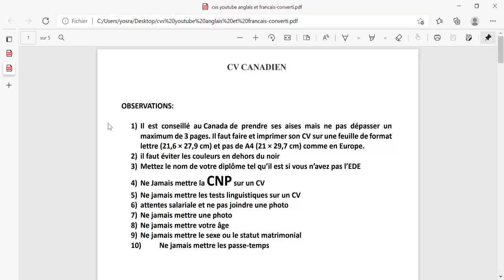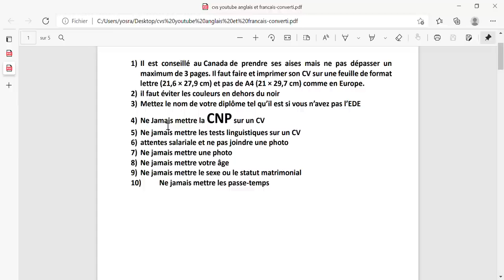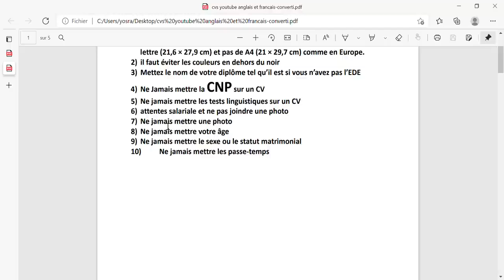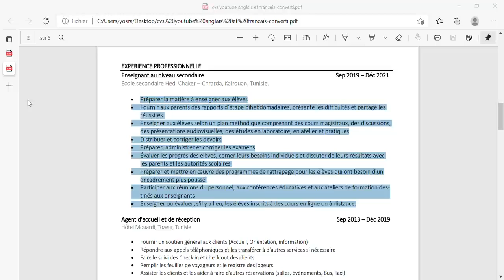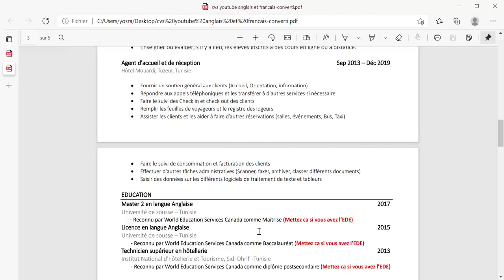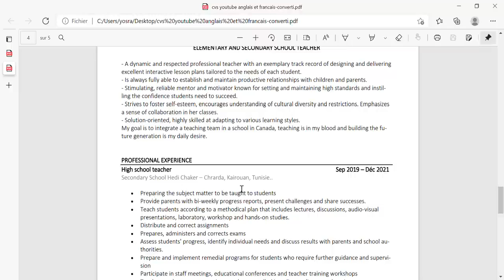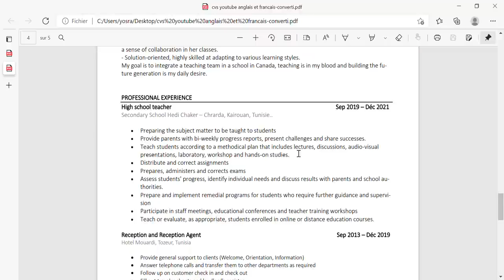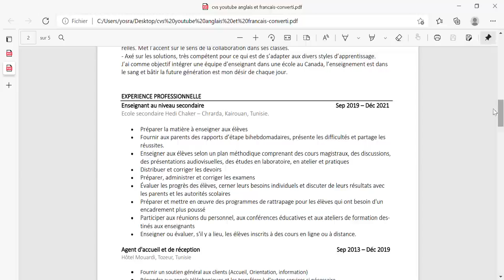Modèle de CV Canadien - نموذج سيرة ذاتية كندية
Modele Cv Canadien français et anglais
نموذج سيرة ذاتية كندية بالفرنسية والأنجليزية

المهن المطلوبة أكثر في كندا، وأهم المقاطعات وطريقة التقديم